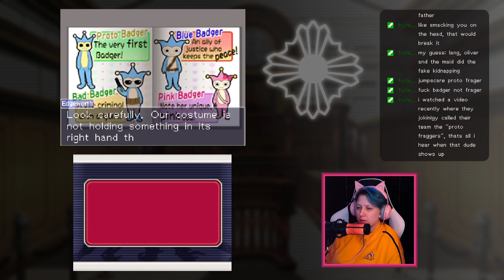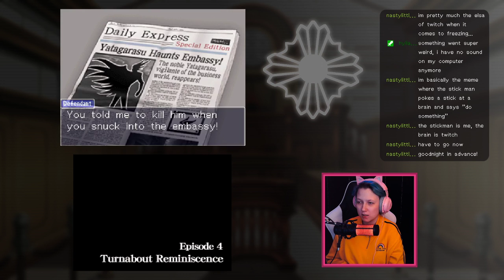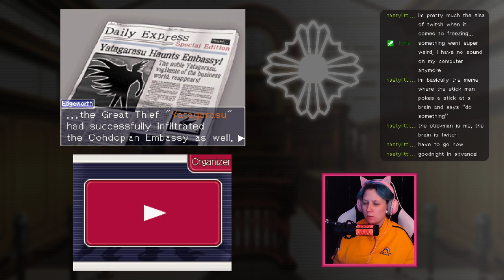AA Investigations: Miles Edgeworth | The Kidnapped Turnabout / Turnabout Reminiscence (part 1)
chapters:
00:00:00 intro
00:02:55 stream starts
00:07:24 the kidnapped turnabout: part 3-1 - beginning
01:27:07 part 3-2 - middle 1
02:09:46 part 3-3 - middle 2
02:37:14 part 3-4 - end 1
03:35:37 part 3-5 - end 2
04:16:32 brb
04:33:14 turnabout reminiscence: part 4-1 - beginning
06:17:15 part 4-2 - middle
07:50:09 wrap-up